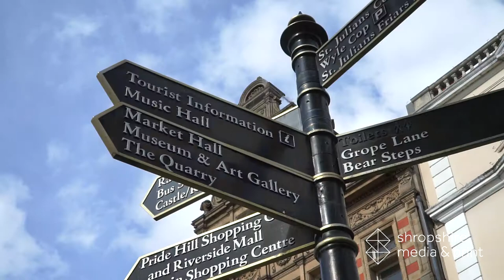Shrewsbury Town Centre - The Square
🛍️ Shrewsbury Square is one of the main centerpieces to the town acting as a place to eat, shop and relax. The Old Market Hall which dates back to the 16th century overlooks the Square, whilst being surrounded by shops dating back as far at the 1400s selling a range of products from clothes to cakes.
What's your favourite feature about the Square?